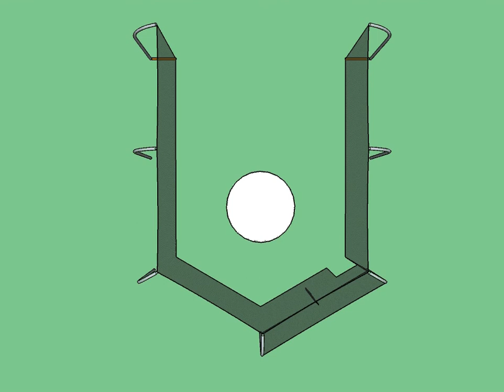8021 HS Discus Cage with Rear Entry System